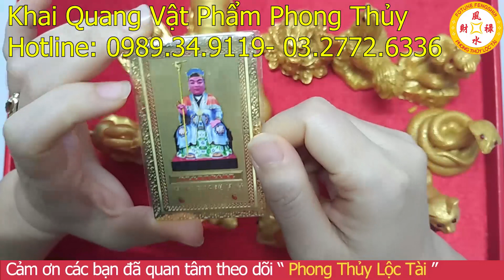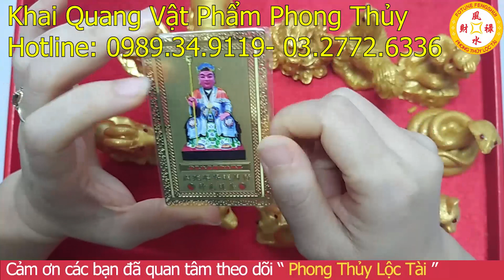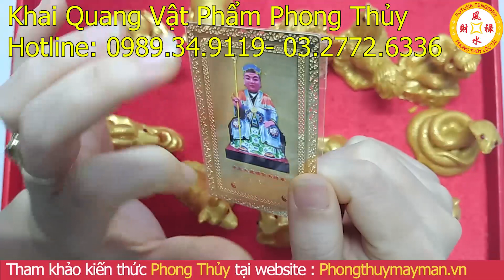KIM BÀI THÁI TUẾ 2021 - Vật Phẩm phong Thủy Hóa Giải Vận Đen Tuổi Kỷ Hợi 1959 [Đã Khai Quang]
Vật phẩm phong thủy chiêu tài lộc, hóa giải vận hạn:
01. Linh phù giải hạn
02. Hồ lô hóa giải Ngũ Hoàng
03. Mai Hoa Phú Quý
04. Gương bát quái tinh cầu
05. Kim bài thái tuế 2023
06. Vòng tam hợp Dần Ngọ Tuất
07. Vòng tam hợp Thân Tý Thìn
08. Vòng tam hợp Hợi Mão Mùi
09. Vòng Tam Hợp Tỵ Dậu Sửu
10. Bát bảo tâm kinh
11. Minh Quang pháp bảo cầu
12. Minh Quang pháp bảo lục giác
13. Tỳ Hưu Lộc Tài (Đồng)
14. Tỳ Hưu Khai Vận ( Bạch Ngọc)
15. Bách Niên Tụ Tài ( tụ tài lộc)
16. Song long ngọc ấn ( ấn thăng quan)
17. Kim bài ngũ Lộ Thần Tài
18. Hồ lô bình an ( treo xe)
19. Móc khóa văn xương
20. Ống bút văn xương gỗ đào
21. Bút văn xương gỗ đào
22. Bút văn xương gỗ đào nhỏ
23. Hoa mai kim tiền ( mạ vàng )
24. Các vật phẩm phong thủy khác

► Địa Chỉ VP Hà Nội: An Bình City 232 Phạm Văn Đồng - Hà Nội KIM BÀI THÁI TUẾ 2021 - Vật Phẩm phong Thủy Hóa Giải Vận Đen Tuổi Kỷ Hợi 1959 [Đã Khai Quang]
Trong phong thủy, từ xưa đến này mỗi khi năm mới đến sau lễ cúng Giao thừa, người ta thường sử dụng 1 lệnh phù thái tuế mang theo bên mình để nghênh thái tuế, xu cát tị hung, đón may mắn và tài lộc cho năm 2021. Kim bài thái tuế năm 2021 được mạ vàng 10k, trên có in hình thái tuế niên năm 2021 là ngài Dương Tín đại tướng quân. Mặt sau có khắc bát quái thất tinh bắc đẩu kèm theo niên hiệu của thái tuế năm 2021. Khi mang theo kim bài thái tuế bên mình sẽ được ngài che trở trong suốt năm 2021, từ đó công việc hanh thông, thuận lợi. Hôm nay , Kênh Khai quang vật phẩm phong thủy xin giới thiệu cho quý vị KIM BÀI THÁI TUẾ 2021 - Vật Phẩm phong Thủy Hóa Giải Vận Đen Tuổi Kỷ Hợi 1959 [Đã Khai Quang]. Cảm ơn quý vị đã quan tâm và theo dõi.